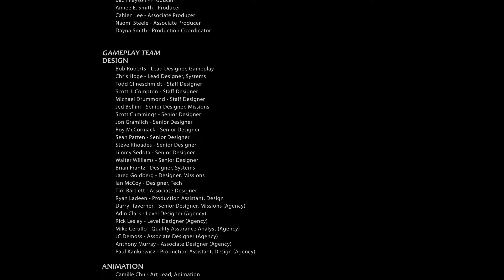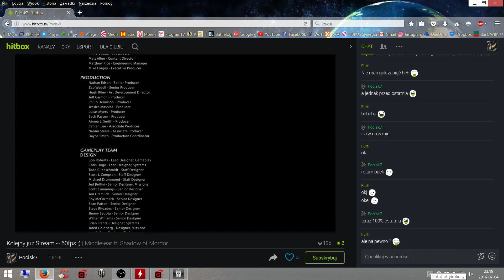Ostatnia misja w Śródziemie: Cień Mordoru!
Zapraszam Was bardzo serdecznie na mój kolejny odcinek z nowej serii, czyli zakończenia gier na moim kanale. W tym odcinku zaprezentuję wam ostatnią misję w Śródziemie: Cień Mordoru.